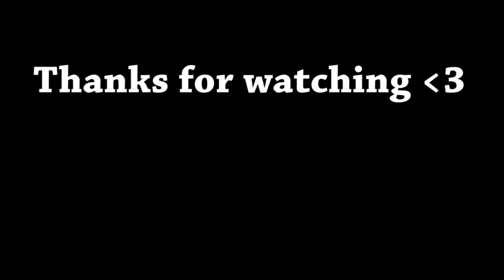A Doggy Update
Little update for you guys :D

Apologies for the wait.
Let's get the ball rolling again!